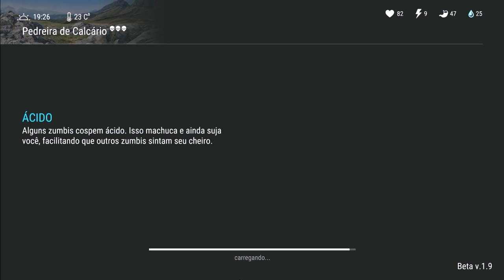COMEÇANDO DO 0 - ACHEI UMA PEÇA RARA DA MOTO + FINALIZEI BANCADA RECICLADORA - LAST DAY ON EARTH